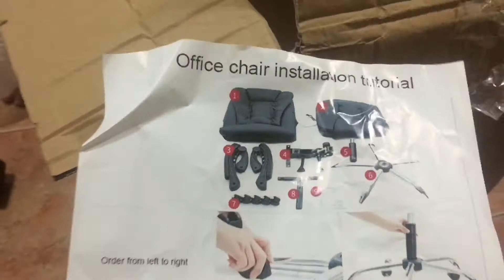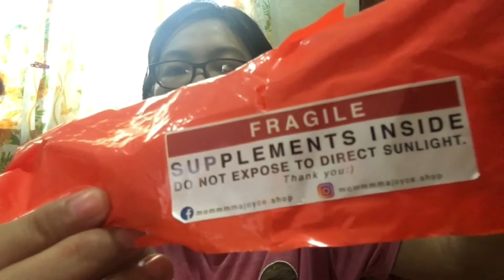ANG GIFT NI TITO NINONG KAY ATE + BOSS CHAIR NI PAPA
Dahil maganda ang grades ni Ate may gift si Tito Ninong sa kanya. At may bagong boss chair si papa. Ito ang aming buhay pamilya. Simple, makulit at masaya. MARAMING SALAMAT PO sa panonood.

vlogs. lifestyle. motherhood